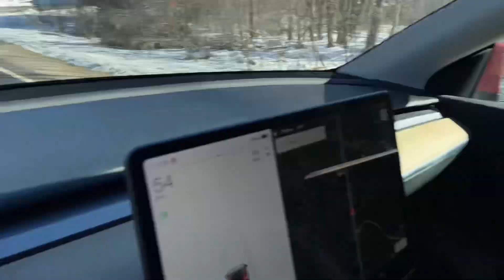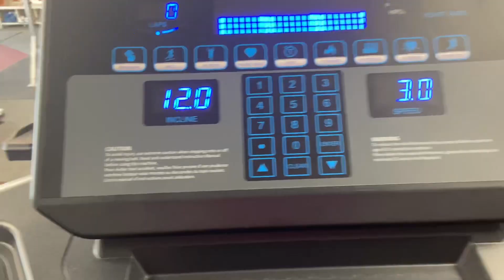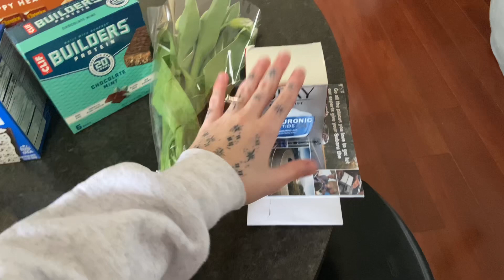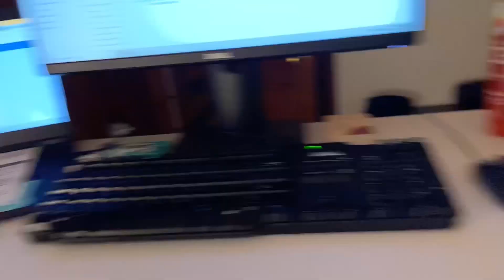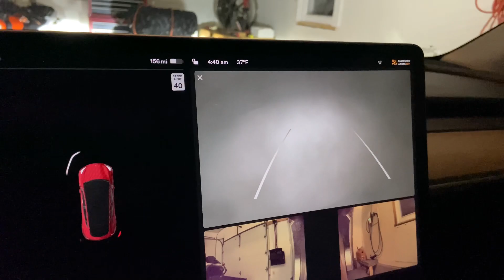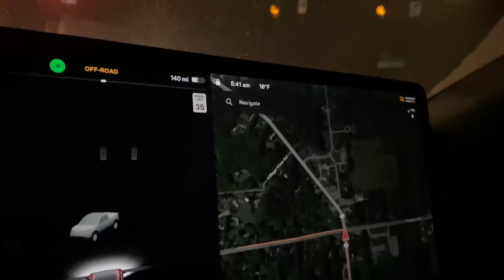Vlog - Day in my Life Working Overnight, Weight Lifting, and Grocery haul!!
Figured I'd switch things up and do just a day in my life instead of a few days! Working overnights has been a trip to day the least. Documenting that along with some workouts, grocery hauls, editing vlogs, and all my normal day to day stuff.

PS Opinions expressed are solely my own and do not express the views or opinions of my employer/ any other company